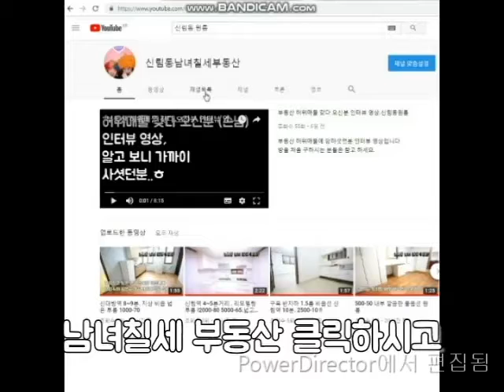신림동원룸 신대방역~신림역 사이. 500-40.지상층